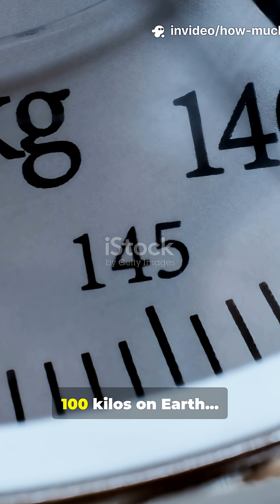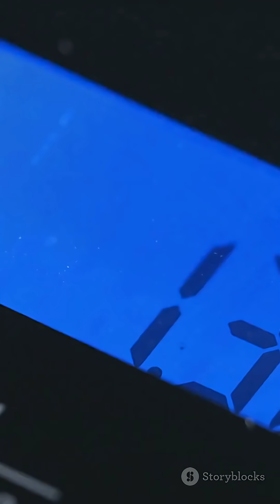You Won’t Believe Your Weight on Jupiter